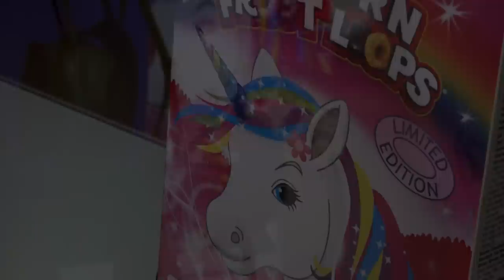ELMINI- INTRO 3.33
ELMINI INTRO A.D.R.O.M.I.C.F.M.S  3.33
PROD. ASTROBOII
FILMED AND EDITED BY POLIGONO

LA VENDICION RECORDS